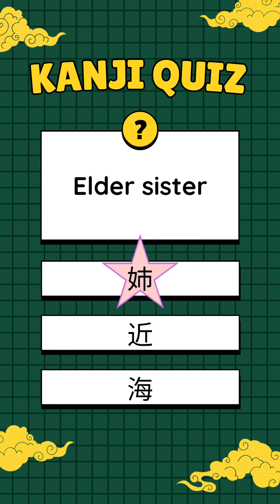Japanese short quiz 80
Do you wish to test your Japanese knowledge by using just a minute of your time?

Please give this short quiz a try then!

Also, if you like this quiz, I have made a couple more. To visit my short quiz playlist, please click link below -

Do you wish to know more about Japanese grammar?

To learn Japanese grammar, please visit my YouTube playlist by clicking link below -